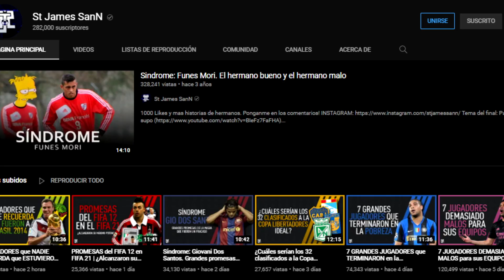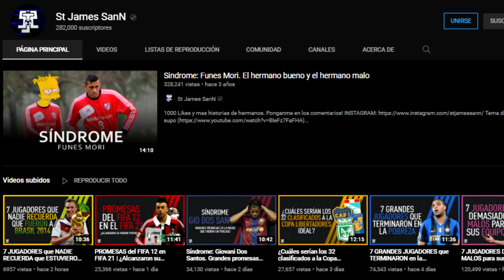Los 7 MEJORES JUGADORES de SELECCIONES FUERA del TOP 100 del RANKING FIFA